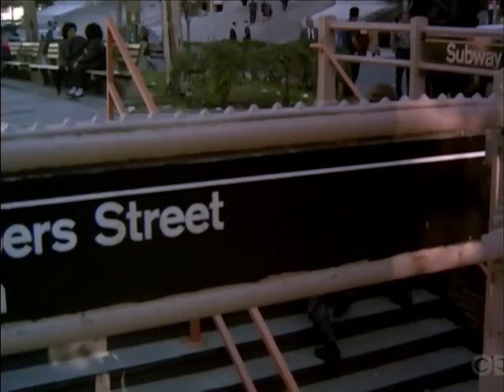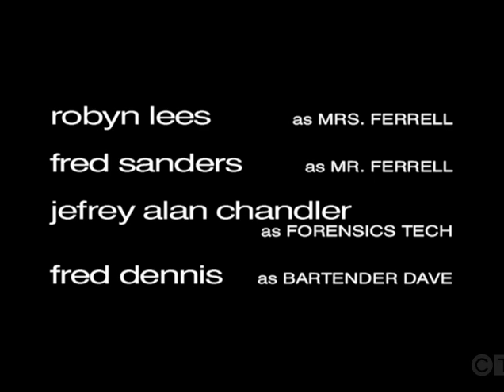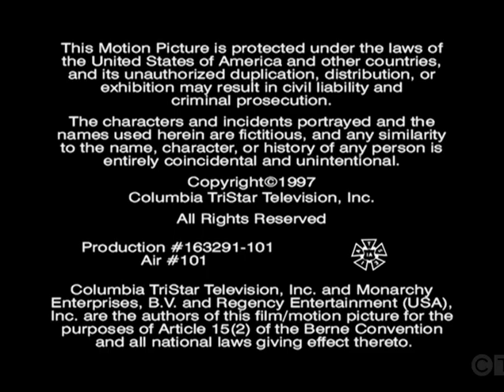MICHAEL HAYES Ep. 1 "Prequel" (1997) David Caruso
_David Caruso plays in the title role, an Irish Catholic ex-New York City police officer appointed acting United States Attorney for the Southern District of New York. It ran 22 episodes, episode 21 "Faith" is unavailable._

Co-Starring Jimmy Galeota, Ruben Santiago-Hudson, Mary Ward, David Cubitt, Hillary Danner, Philip Baker Hall, Peter Outerbridge, Rebecca Rigg.
Hayes jeopardizes a case to rail a mobster, when he realizes that the mob informant is responsible for the murder of a woman that Hayes investigated while he was still a cop. Guest Stars Leo Rossi, Scott Lawrence, Micole Mercurio, Beth Grant, Floyd Levine, Sam Coppola, George Kee Cheung.